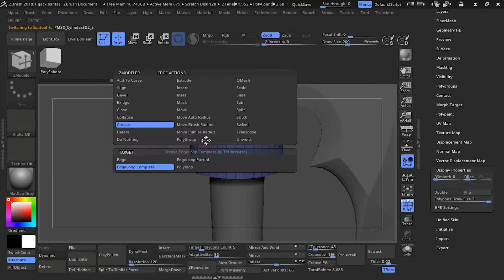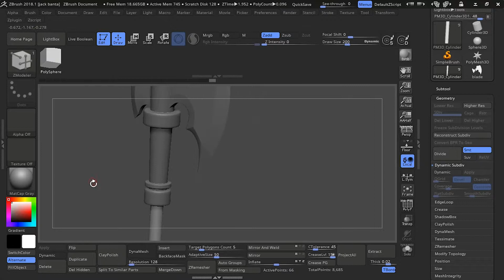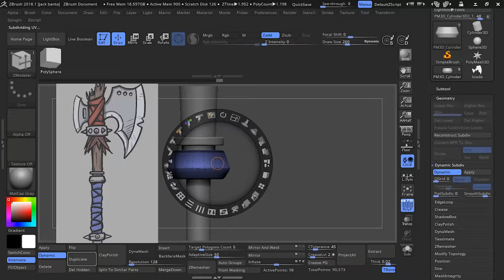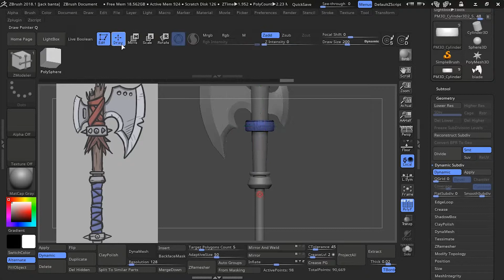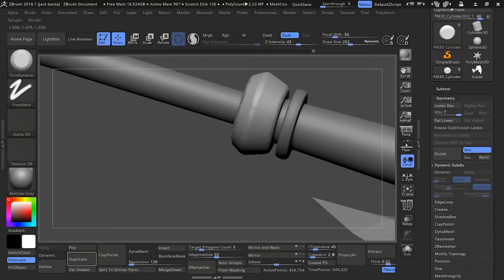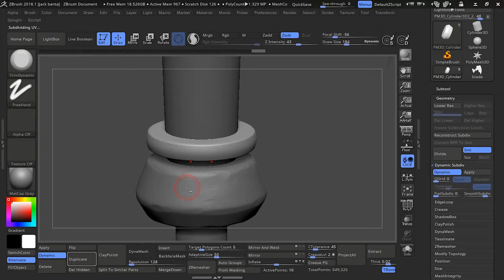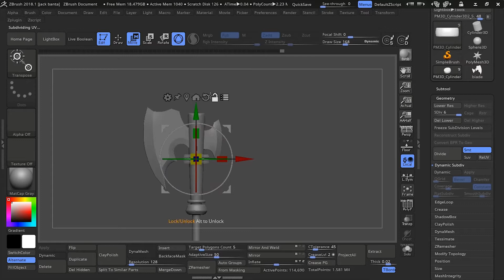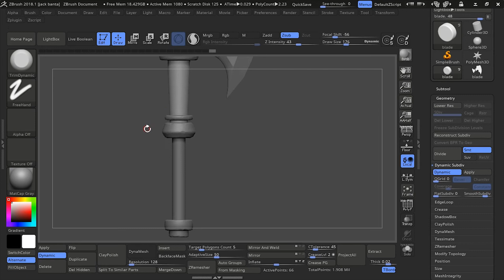ZBrush How to Sculpt a stylized axe part 3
Third video on how to sculpt an axe in ZBrush 2018. I'll be slowly releasing them all over the week. let me know how you like the tutorials.

About me: I am a 3D character artist with experience in both the game and tv show/animation industry.  After working for several years as a 3D artist and learning from other great artists in the industry I thought it would be great to give back a bit.  So I decided to start making tutorials to teach up and coming student/artists to get started.  Let me know if there is a specific tutorial or subject you would like me to focus on and make a video! workflow 4r8 stylized